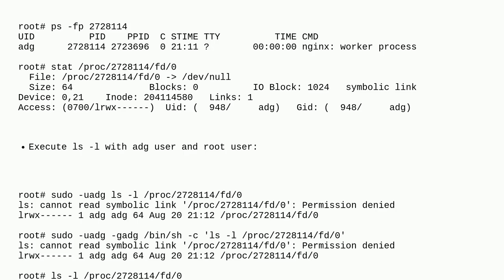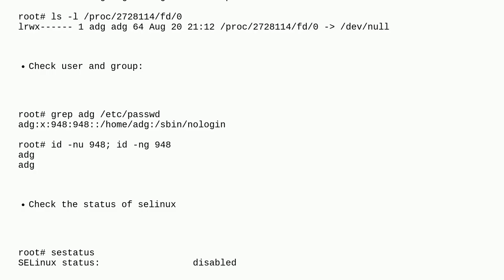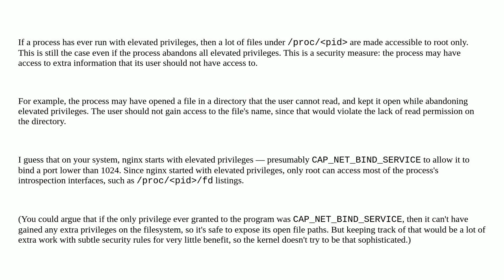Unix: Permission Denied When Accessing Symbol Link in /proc/pid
Permission Denied When Accessing Symbol Link in /proc/pid

A special thanks goes out to the community

  rhel proc permissions